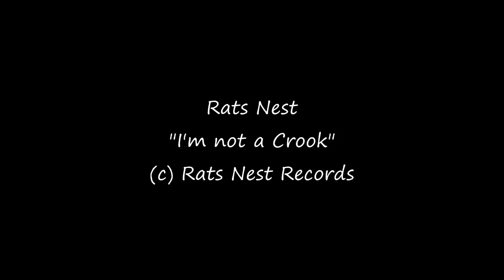Rock 'n' Roll Retards - I'm not a Crook